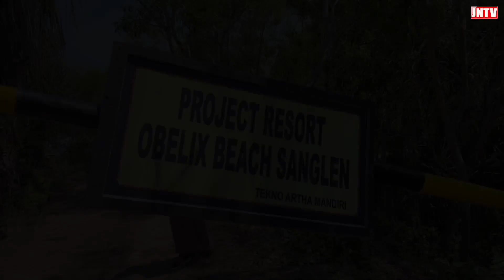Pantai Sanglen Gunung Kidul Yogyakarta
Pantai sanglen merupakan destinasi wisata terbaru yang belum terjamah oleh pengunjung. Lokasi Wisata Pantai ini terletak di Dusun kelor dan desa kemadang. Destinasi wisata tersebut masih di area Gunungkidul kecamatan Tanjungsari. Wisata alam ini sangatlah pelosok dan belum terjamah oleh wisatawan. Untuk menikmati suasana indah di pantai sanglen, cukup dengan membayar Rp10.000 per orang.
Tim Liputan JatengNews TV